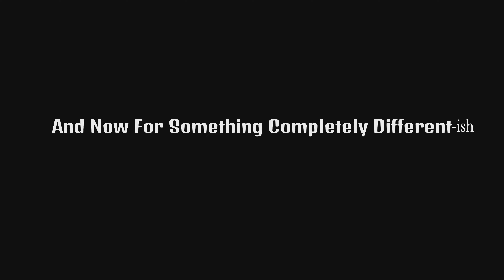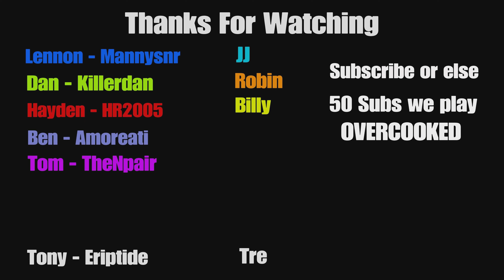Minecraft Realm but (we do a little more trolling )